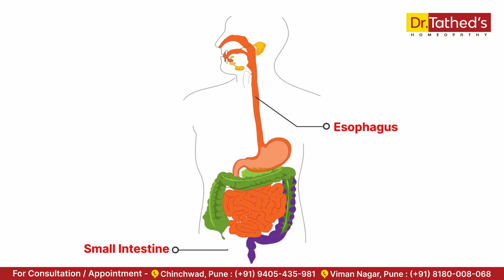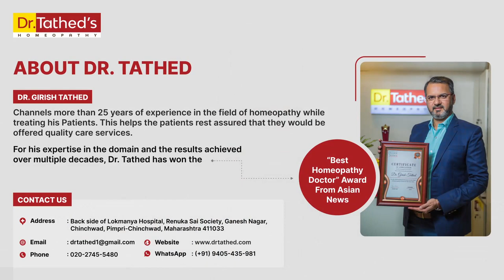"Discover Relief: Homeopathy for Irritable Bowel Syndrome" | Dr. Tathed's Homeopathy Clinic.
🌟Welcome to our comprehensive guide on Irritable Bowel Syndrome (IBS). In this video, we delve deep into understanding IBS, its causes, symptoms, and most importantly, effective homeopathic treatments that can provide relief.

IBS is a chronic condition affecting the digestive system, characterized by symptoms like abdominal pain, bloating, diarrhea, and constipation. While the exact cause of IBS remains unknown, factors such as stress, diet, and abnormalities in the gut microbiota are believed to play a significant role.

Throughout this video, we explore the various triggers of IBS and how they can impact your daily life. We'll discuss the importance of dietary modifications, stress management techniques, and lifestyle changes in managing IBS symptoms.

Let's empower ourselves to live healthier, happier lives, starting with understanding and managing conditions like IBS.

Branch 2: Datta Mandir Chowk, Unit 106, 1st Floor, Lunkad Skymax Mall, Konark Nagar, Clover Park, Viman Nagar, Pune, Maharashtra 411014